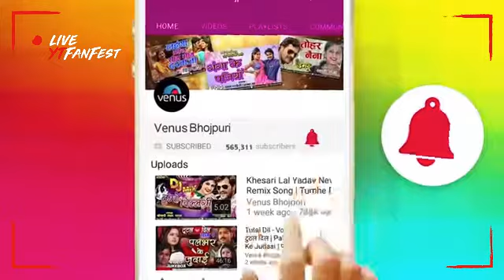Taraf Se Jaise Tujhse Ludhiana Khushi Na Ho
AkashJaiswal DJ song